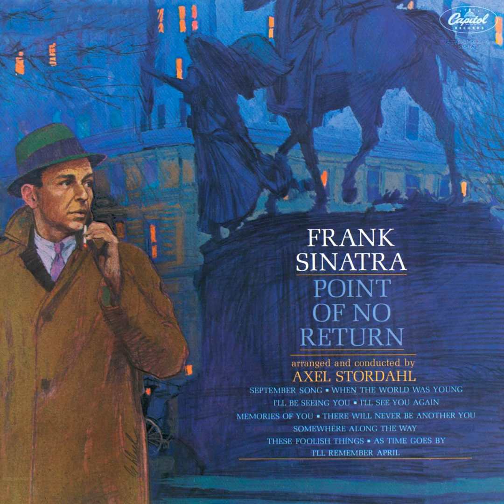150422 Frank Sinatra: A Million Dreams Ago (Orch. Axel Stordahl) (1957)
Für "meine" liebe Antje!